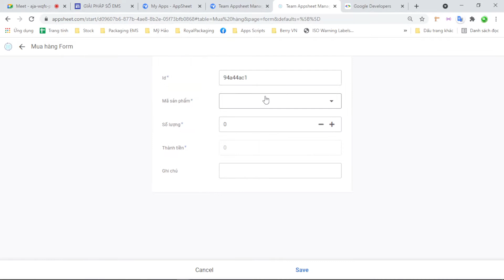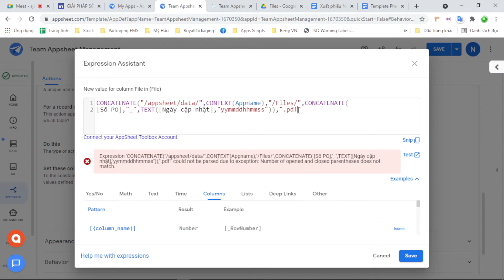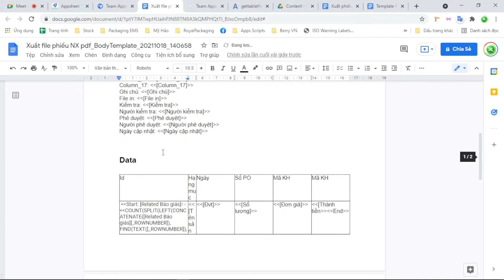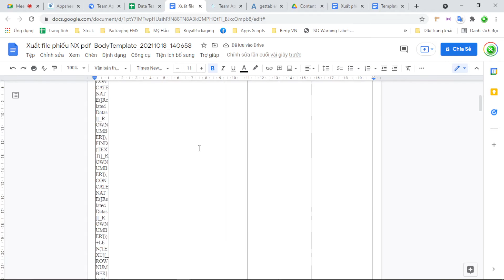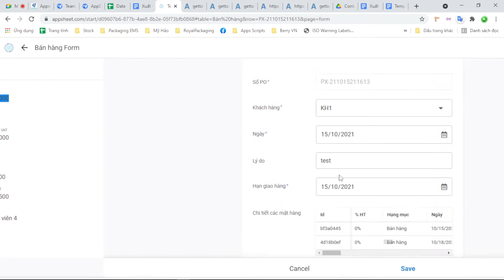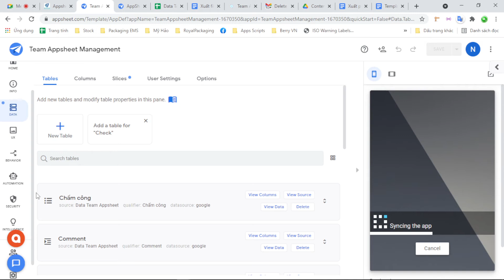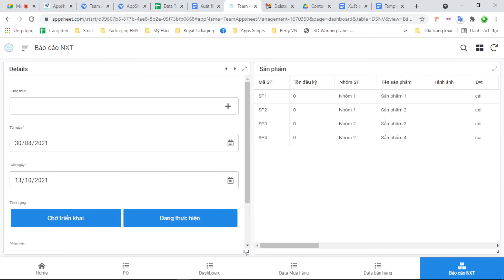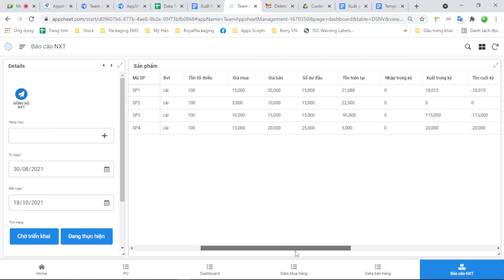Bài 7 | Appsheet Tạo phiếu xuất kho và báo cáo nhập xuất tồn (Phần 2)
Video này mình sẽ hướng dẫn các bạn cách để xử lý các tác vụ quan trọng trong quản lý kho:
1. Tạo 1 phiếu xuất kho pdf.
2. Tự động cập nhật lại tổng số lượng khi thêm, sửa, xóa mặt hàng.
3. Tự động gửi email thông báo khi ai đó xóa dữ liệu.
4. Tạo báo cáo nhập - xuất - tồn tự động.